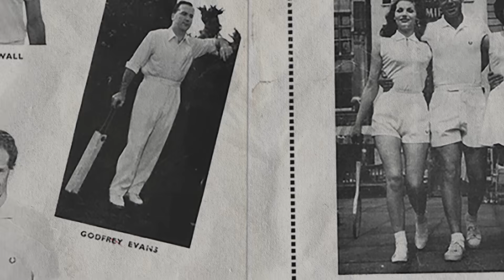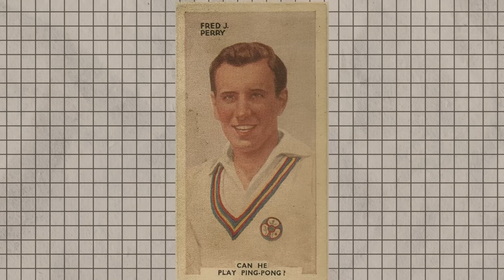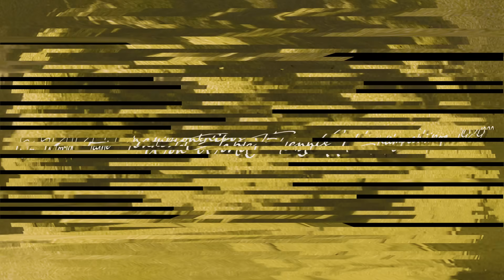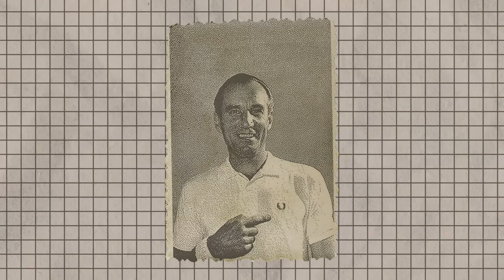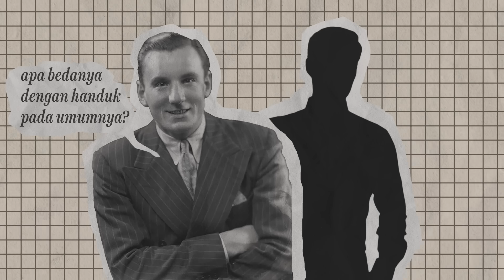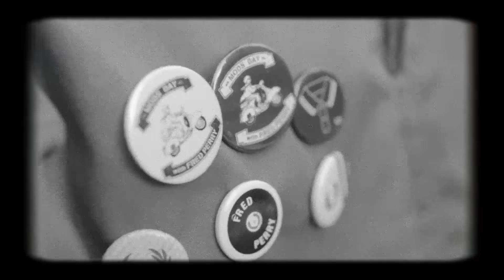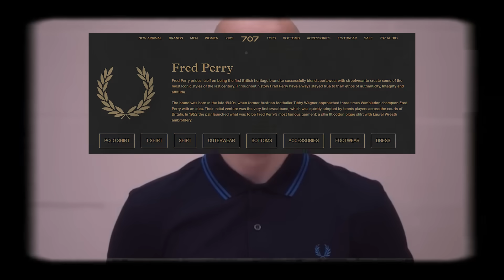FRED PERRY, SEBUAH SEJARAH SINGKAT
Fred Perry adalah sebuah brand sportswear yang Polo Shirt nya sudah menjadi seragam wajib bagi hampir seluruh subculture di Inggris. Fred Perry sangat disukai oleh para penggiat subculture Mods, Skinhead hingga Britpop. Meskipun demikian, sebenarnya Fred Perry adalah brand pakaian tenis.

lalu bagaiamana brand tenis bisa diadopsi dan populer di berbagai subkultur di Inggris?
untuk mengetahui jawabannya, simak video ini sampai selesai.